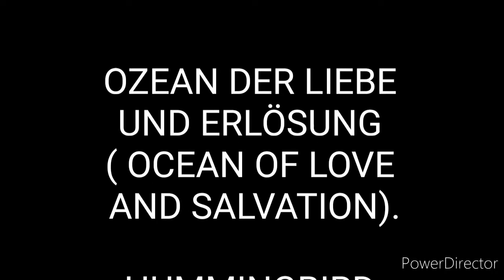OZEAN DER LIEBE UND ERLÖSUNG ( OCEAN OF LOVE AND SALVATION).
David Leonardo Music Composition & Harpsichord